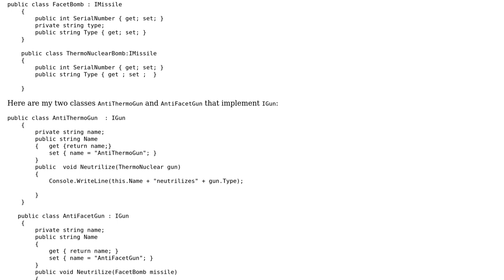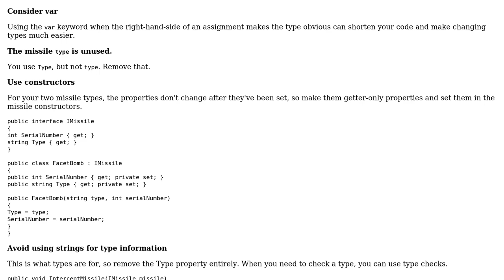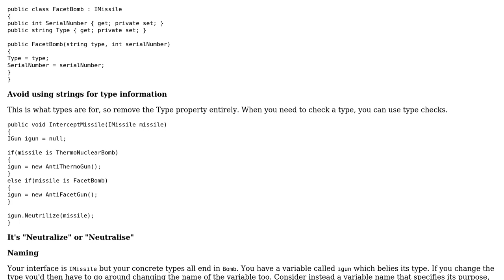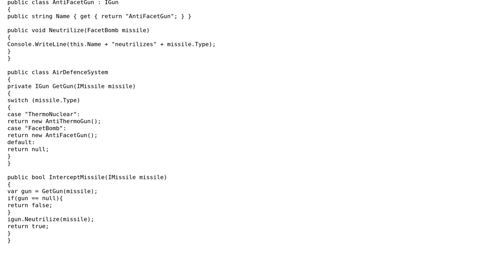Random missile generator and air defense system (2 Solutions!!)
Random missile generator and air defense system

With thanks & praise to God, and with thanks to the many people who have made this project possible! | Content (except music & images) licensed under CC BY-SA | Music | Images & others | With thanks to user Tania Marinova user Nick Udell user Bruno Costa and the Stack Exchange Network Trademarks are property of their respective owners. You are responsible for your own actions.